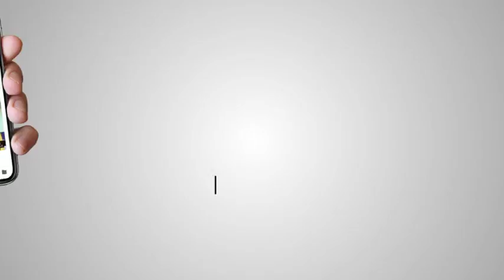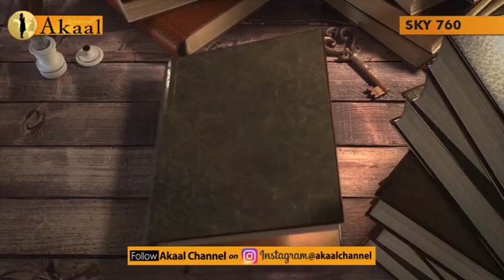Ithasik Panne Ajmer Singh Akaal Channel Episod 3 Hanwant Singh